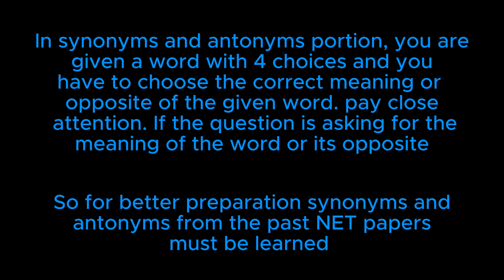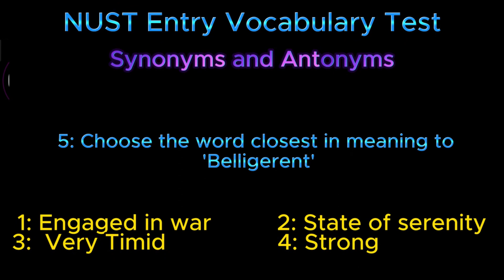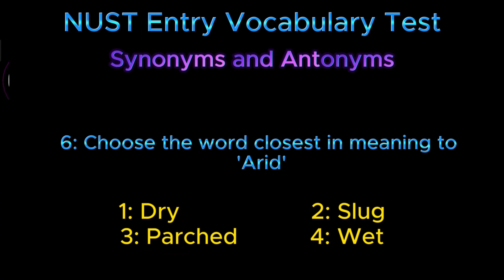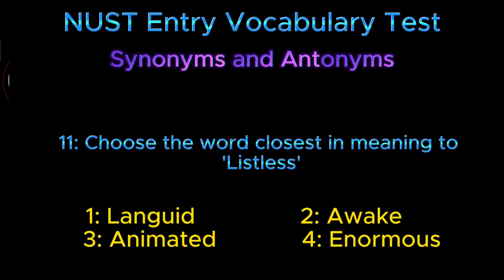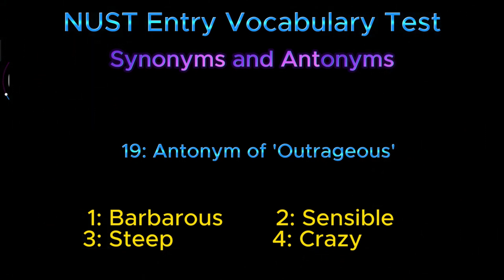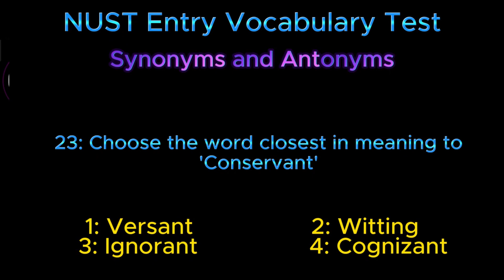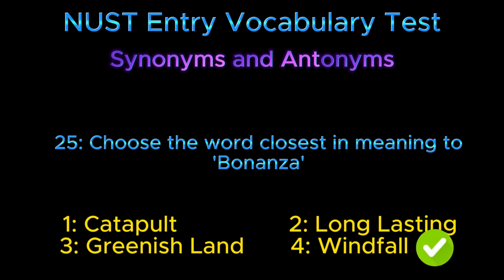NUST Entry Test English Past Papers MCQs || NUST NET Islamabad English MCQs || PART 4